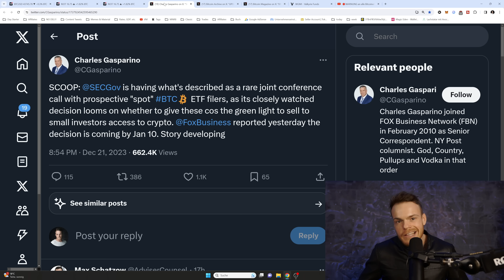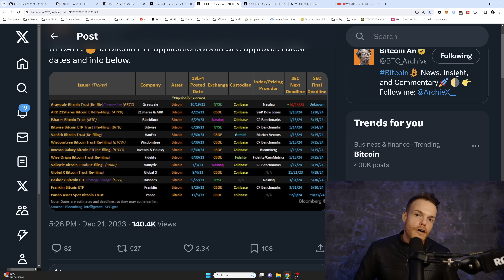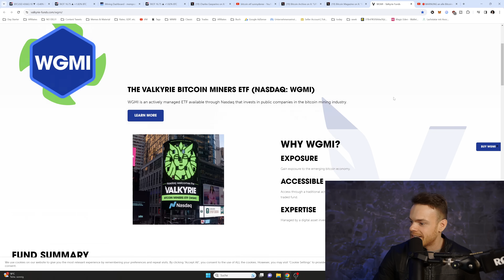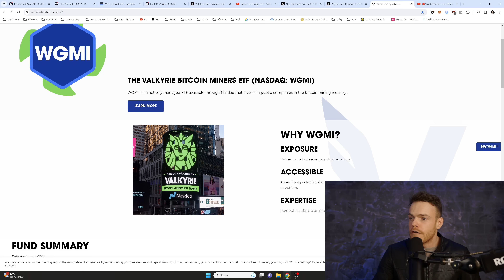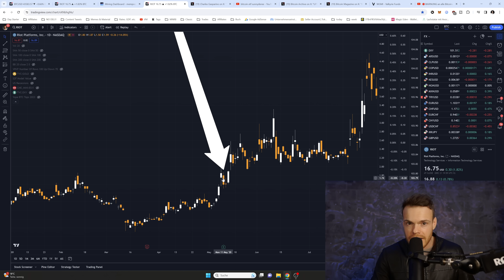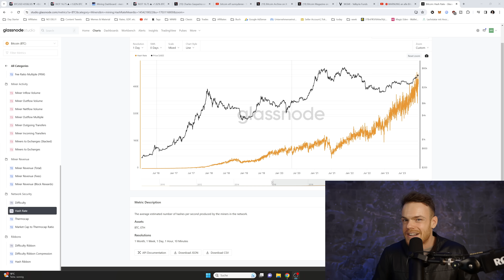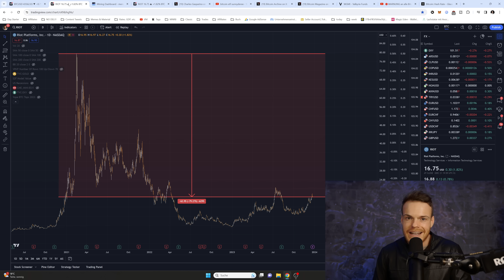Sind Bitcoin Mining Aktien gute Investitionen? Neue ETF News!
Ist der Kauf von Bitcoin Mining Aktien eine gute Strategie? Meine Analyse zeigt, dass es sowohl Argumente dafür als auch dagegen gibt. Und wie steht es um die neuesten Bitcoin Spot ETF-News? Eines ist klar: 2024 wird für Bitcoin spannender als je zuvor!

🏢Sygnum Bank ab 250k (SUNNYDECREE erwähnen)